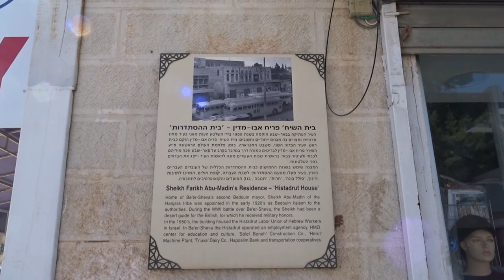הבית של שייח פריח אבו מדין, באר שבע [] Sheikh Farikh Abu-Madin’s Residence, Be’er Sheva